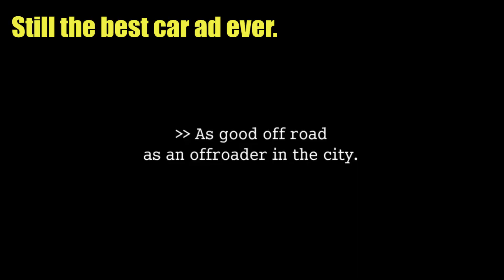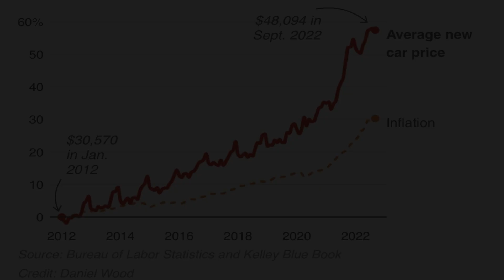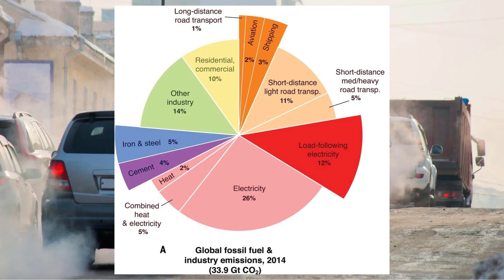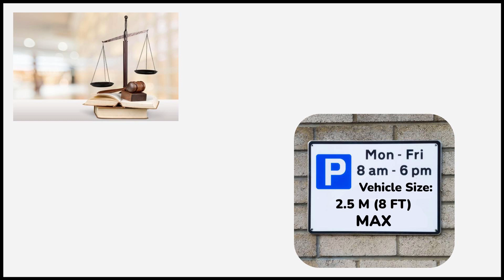We Need To Make Cars Smaller (If we can't replace them).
There are SO many reasons why reducing the average vehicle size would be a small step towards making the world better for everyone. Today I lay out a few of these reasons and showcase the advantages of microcars. It is imperative that we begin a trend of vehicles that reduce car dependency.

Chapters:
00:50 Larger Cars Are Louder.
02:09 Enter the Microcar
02:53 Why Smaller Cars Are Better
06:04 Larger Cars Are Less Practical
07:46 Smaller Cars Are Safer
09:22 Closing Statement